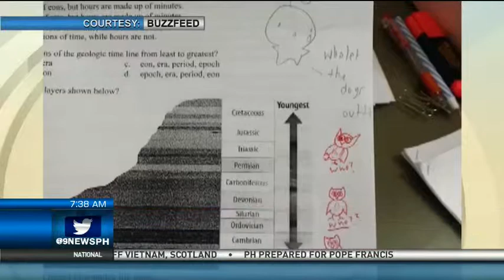What's Trending: January 6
A look at what's trending on the internet now, January 6, 2015.